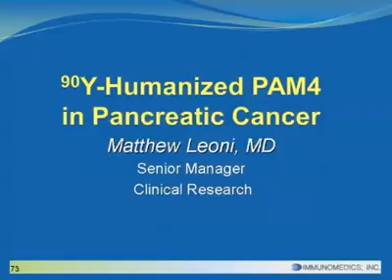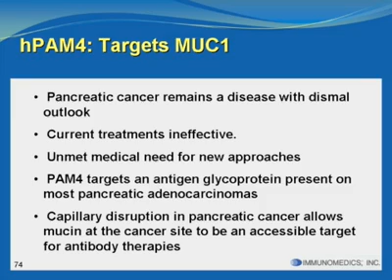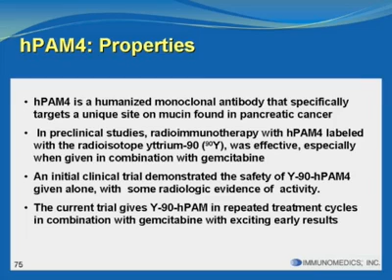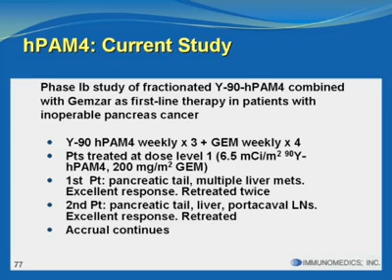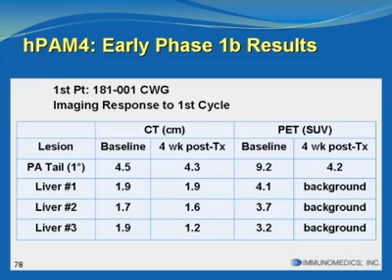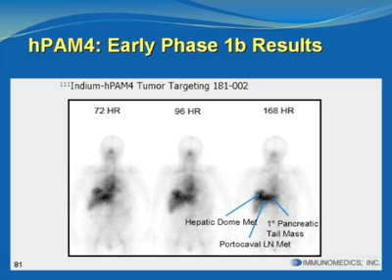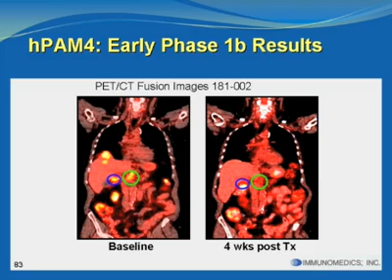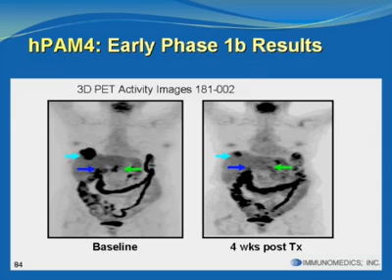Immunomedics hPAM4® compound when combined with Gemcitabine showing PET Scans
Audio narrative by Dr. Matthew Leoni, Senior Manager of Clinical Research at Immunomedics, and is accompanied by PET Scans of the two patients, which show both a significant reduction in the size of their metastasized tumors and an impairment of the tumors metabolic activity.